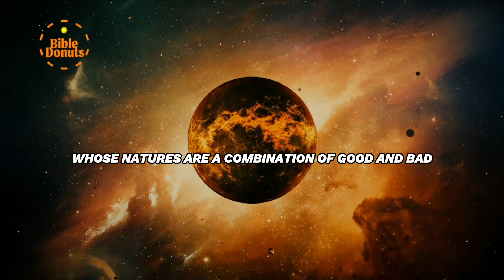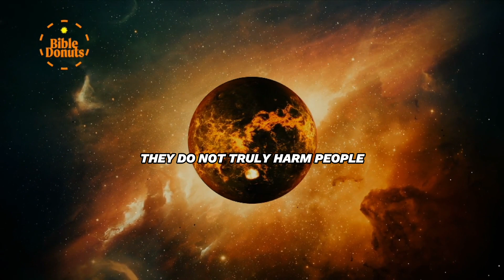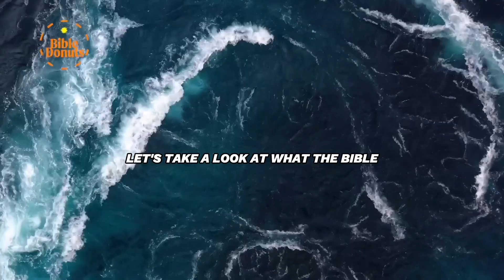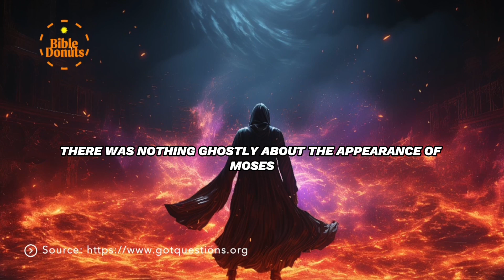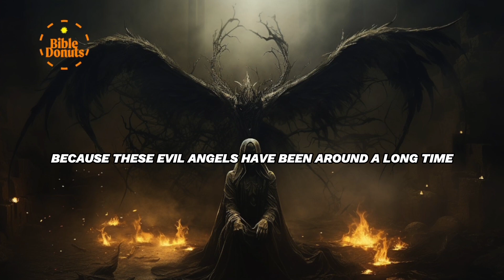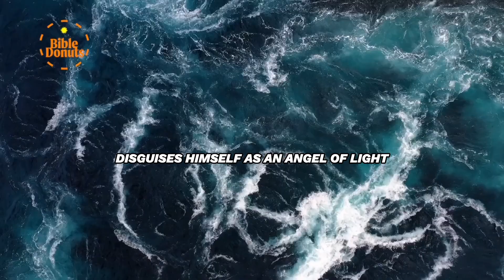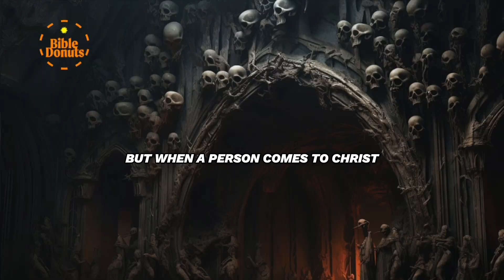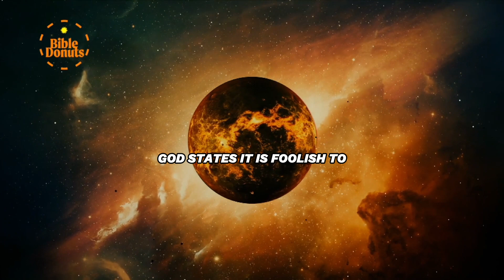Be Aware!!! Is there activity of Demonic spirits in the world today?